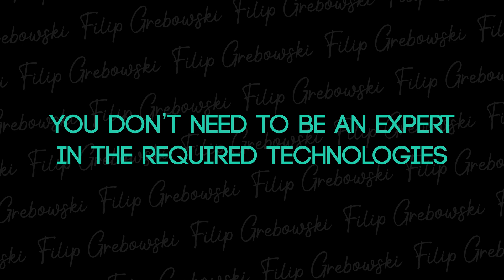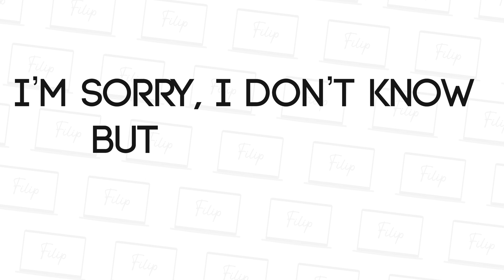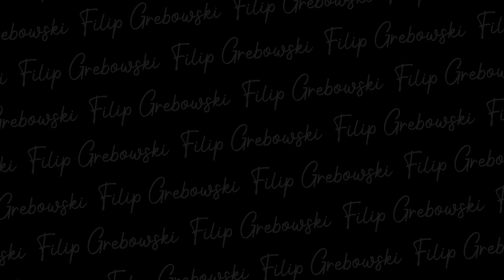HOW TO get $100,000+ Software Developer JOB INTERVIEWS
As I gained experience hunting for jobs, I also learned a lot throughout the way. I've interviewed with many many companies and managed to get myself high paying offers. I have also been an interviewer, I sat on the other side of the table and was the one asking questions. What I have learned along the way is how to get yourself an interview to the most competitive tech companies in the world, offering to pay you more than $100,000 dollars.

There is so many things as a software developer that you have to master to be really good at interviews. You have to have a lot of knowledge about a specific tech industry and stack that you are filing an application for, you have to have a great CV / Resume, you need to research and understand the company, have a great online presence on all job finding mediums for software engineers and developers and you have to remember that you interviewer knows what he is talking about, so there is no point lying about you skills!

This is the ultimate guide on how to nail you initial stages of interviews for salaries of over $100,000 dollars, and get those job interviews rolling in. Want a job at Google, Facebook or Apple? Follow my steps!